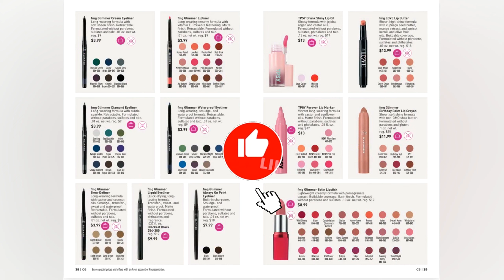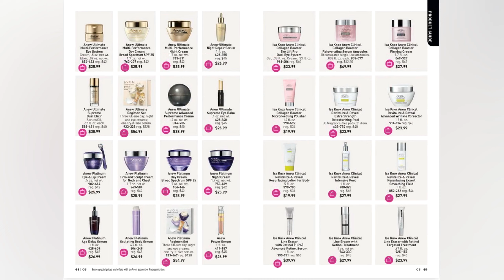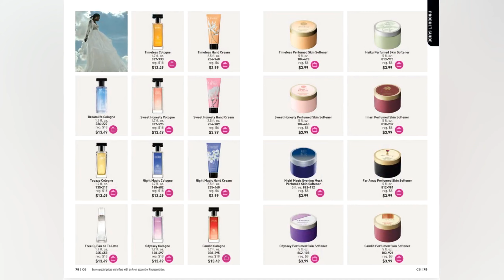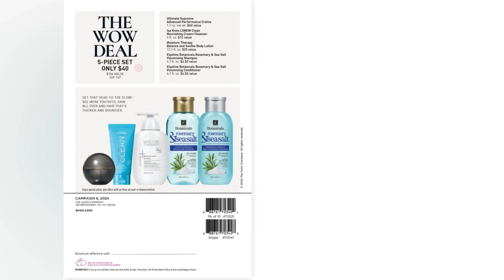REVISTA EUA ESTADOS UNIDOS AVON - REVISTA AMERICANA DA AVON | LANÇAMENTO SKIN SO SOFT CAPA cp. 06/23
Apaixonada por esse catalogo, e o inúmeros produtos da Linha Renew e também produtos de limpeza!!!

E a linha imensa de pasta de dente???

Comenta aí o que mais chamou sua atenção!!!

Quer comprar Avon no Brasil, fala comigo: (!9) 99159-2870